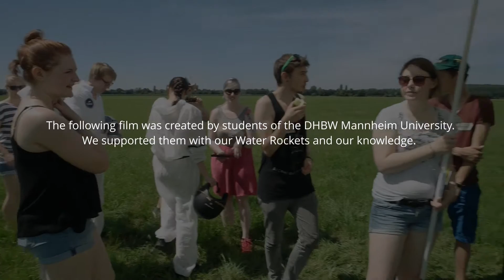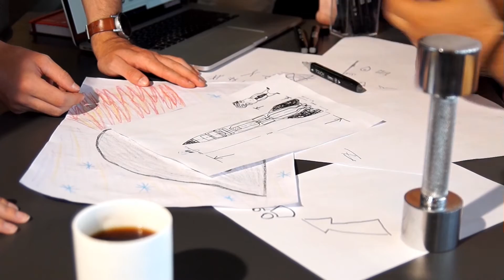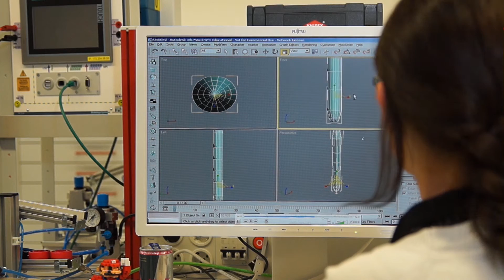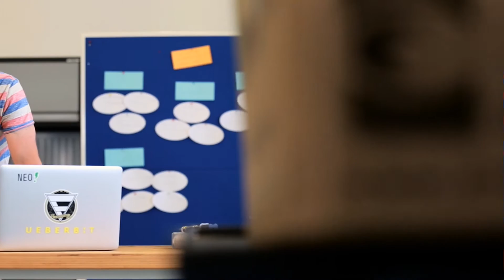Corporate Film for the DHBW Mannheim University (feat. Raketfued)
This film was produced by students of the DHBW Mannheim University, and we helped them out with our Water Rockets and knowledge. The film was presented a huge audience at the "Night of the Graduates" in the Congress Center Rosengarten Mannheim.
The music was played live by the SAP Orchestra.